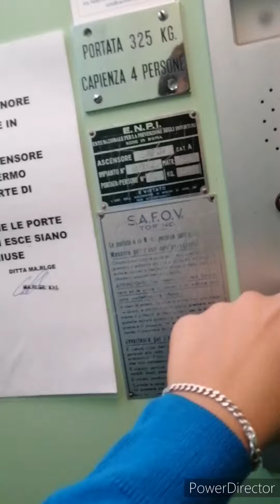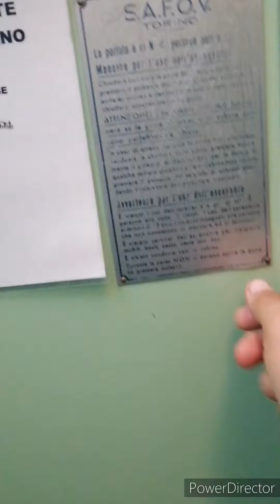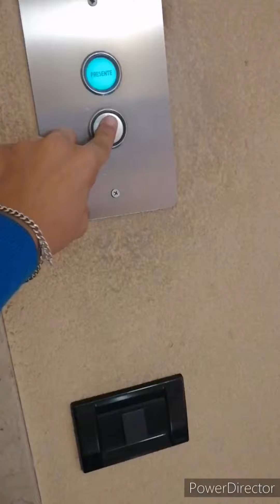1950/60s SAFOV elevator mod. by MA.RI.GE - Viale Bernabò Brea 47, Genoa, Italy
Questo è un ascensore trovato in un condominio di Genova San Martino. la cabina verde è carina e sulla pulsantiera c'è un pulsante di cui non so la funzione.
This is an elevator found in an apartment building in Genoa San Martino. the green cabin is cute and on the push-button panel there is a button of which I do not know the function.
Sala macchine/motor room:???
Piani/floors:5:0,1,2,3,4